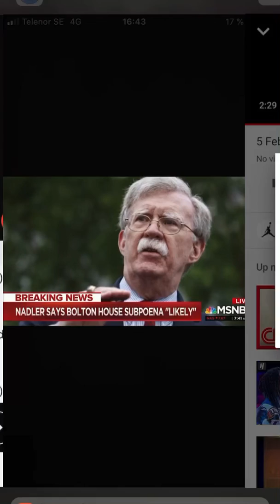NADLER SAYS BOLTON HOUSE SUBPOENA "LIKELY"5 February 2020